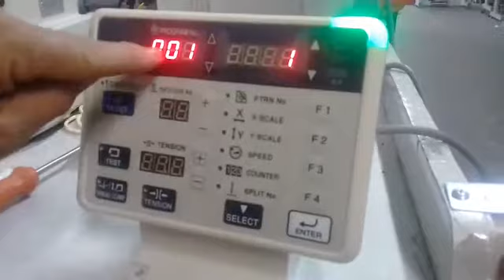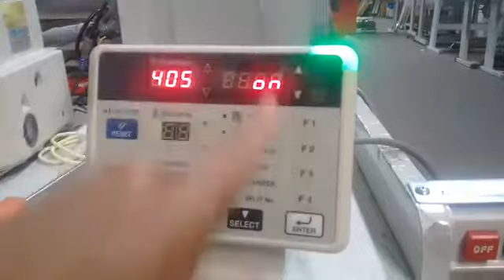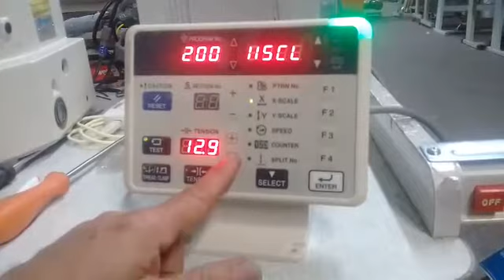Sansei travete SA-M430G - Manuseio do painel entrada USB aula 1